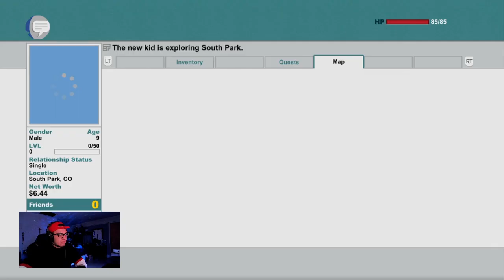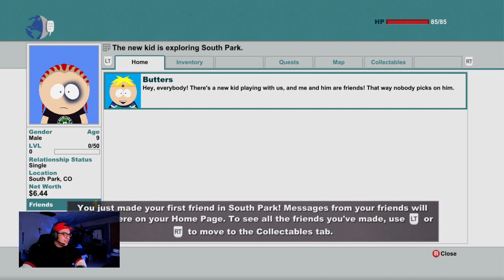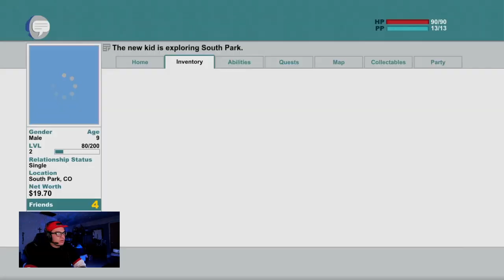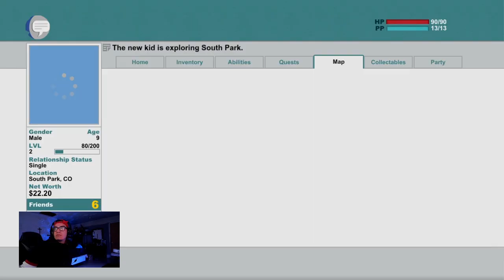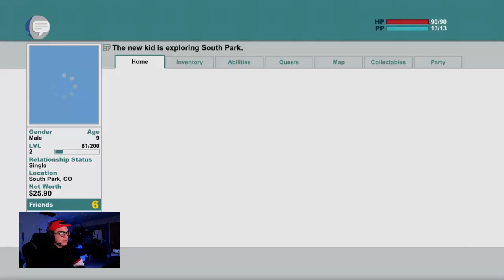There’s a New Kid on The Block | South Park: The Stick of Truth - HARDCORE MODE | Let's Play: Part 1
*** Yes I know the mic is a bit delayed. I fixed this in the next part thanks to Timstuh
Go give him some love!

Part 1 of my Play Through of South Park: The Stick of Truth.
In this part we go through Tutorials, More Tutorials, and some funny South Park Shit
Time Codes
00:00 - Intro
04:25 - Start of Playthrough
1:04:00 - Outro
My Stream Setup:
- Microsoft Twitch App
- Astros A40 Mic W/ Gen 4
- Logitech StreamCam